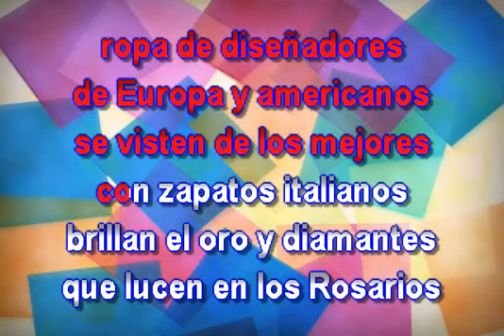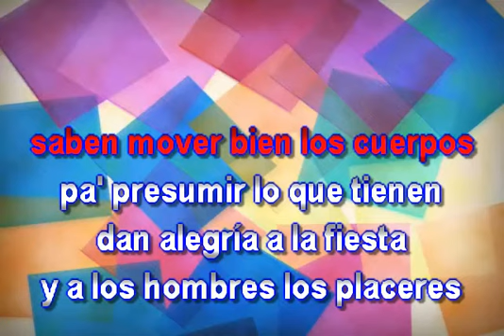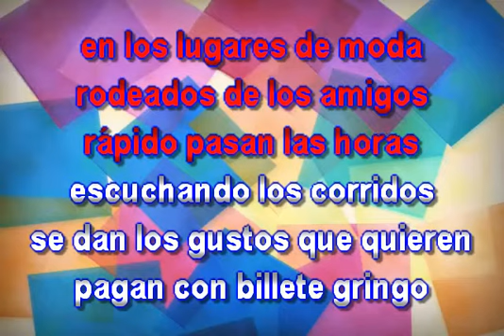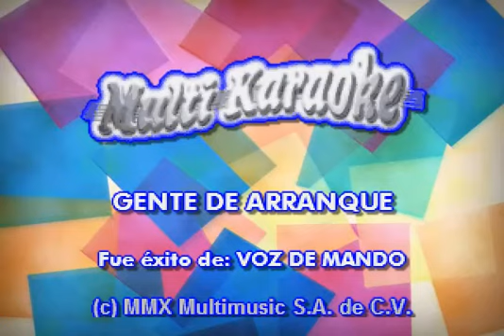GENTE DE ARRANQUE KARAOKE VOZ DE MANDO